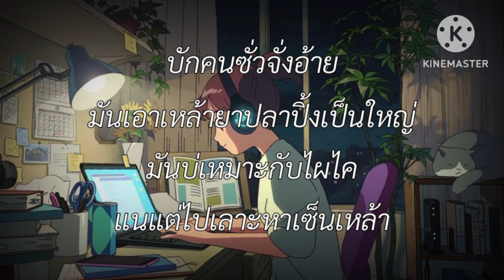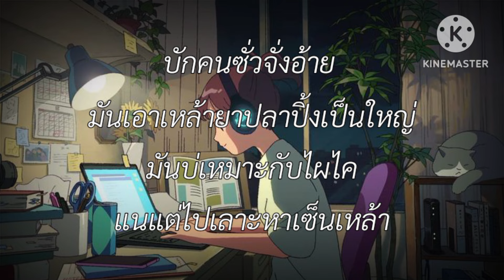บักคนชั่ว - ทิดแอม (เนื้อเพลง)